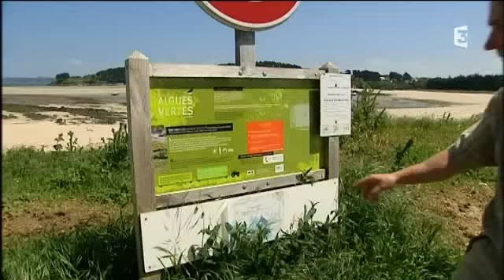Un pavillon bleu pour Plestin-les-grèves.wmv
Plestin-les-Grèves, plus connue pour ses marées vertes, est la seule commune des Côtes d'Armor à décrocher le Pavillon bleu, éco-label reconnu internationalement.